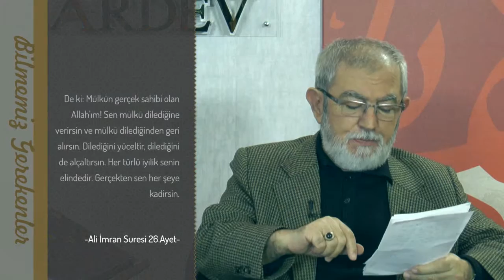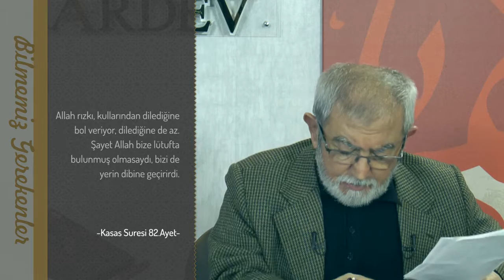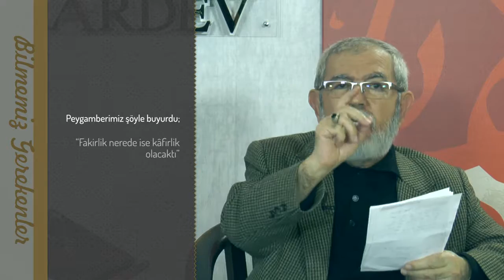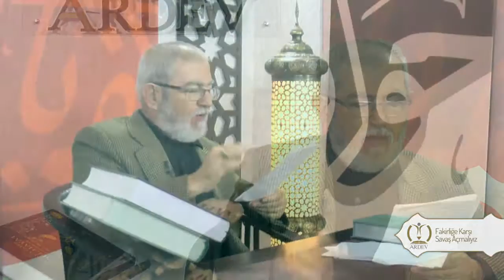Fakirliğe Karşı Savaş Açmalıyız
Ali Rıza DEMİRCAN hoca ile;
BİLMEMİZ GEREKENLER
ARDEV - Araştırma Dayanışma ve Eğitim Vakfı